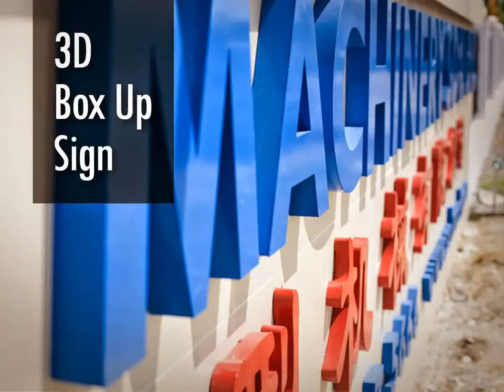Malaysia PUCHONG 3D Signage, 3D Signage in PUCHONG Malaysia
Malaysia PUCHONG  Advertising Company, Advertising Company in PUCHONG  Malaysia
Malaysia PUCHONG  Advertising Agent, Advertising Agent in PUCHONG  Malaysia
Malaysia PUCHONG  Advertising Agency, Advertising Agency in PUCHONG  Malaysia
Malaysia PUCHONG  Advertising Agencies,  Advertising Agencies in PUCHONG  Malaysia
Malaysia PUCHONG  Sign Maker, Sign Maker in PUCHONG  Malaysia
Malaysia PUCHONG  Signmaker, Signmaker in PUCHONG  Malaysia
Malaysia PUCHONG  Signboard Company, Signboard Company in PUCHONG  Malaysia
Malaysia PUCHONG  Signboard Manufacturer, Signboard Manufacturer in PUCHONG  Malaysia
Malaysia PUCHONG  Signboard Manufacturing, Signboard Manufacturing in PUCHONG  Malaysia
Malaysia PUCHONG  Signboard Fabrication, Signboard Fabrication in PUCHONG  Malaysia
Malaysia PUCHONG  Sign Board Shop, Sign Board Shop in PUCHONG  Malaysia
Malaysia PUCHONG  Custom Made Signage, Custom Made Signage in PUCHONG  Malaysia
Malaysia PUCHONG  Signage Maker, Signage Maker in PUCHONG  Malaysia
Malaysia PUCHONG  Signage Consultancy, Signage Consultancy in PUCHONG  Malaysia

Malaysia PUCHONG  Neon Signs, Neon Signs in PUCHONG  Malaysia
Malaysia PUCHONG  LED Signs, LED Signs in PUCHONG  Malaysia
Malaysia PUCHONG  Wood Base Signs, Wood Base Signs in PUCHONG  Malaysia
Malaysia PUCHONG  3D Box Up Sign, 3D Box Up Sign in PUCHONG  Malaysia
Malaysia PUCHONG  3D Box Up Lettering, 3D Box Up Lettering in PUCHONG  Malaysia
Malaysia PUCHONG  3D Letters Signs, 3D Letters Signs in PUCHONG  Malaysia
Malaysia PUCHONG  3D Dimension Letter, 3D Dimension Letter in PUCHONG  Malaysia
Malaysia PUCHONG  3D Dimensional Letter, 3D Dimensional Letter in PUCHONG  Malaysia
Malaysia PUCHONG  3D Channel Letters, 3D Channel Letters in PUCHONG  Malaysia
Malaysia PUCHONG  3D Box Up Lettering & Logo, 3D Box Up Lettering & Logo in PUCHONG  Malaysia
Malaysia PUCHONG  3D Letter & Logo, 3D Letter & Logo in PUCHONG  Malaysia
Malaysia PUCHONG  Channel Letter Signs, Channel Letter Signs in PUCHONG  Malaysia
Malaysia PUCHONG  3D Embossed Letters, 3D Embossed Letters